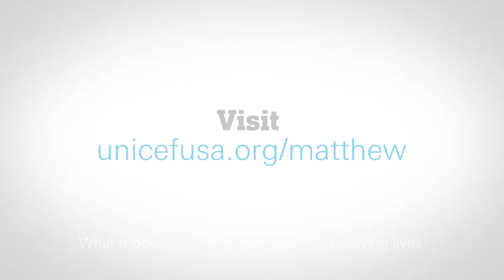After Hurricane Matthew: How UNICEF Is Working to Prevent the Spread of Cholera in Haiti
After Hurricane Matthew struck Haiti, cholera cases surged. Most community water sources became polluted which caused people to seek out other sources that were unclean. UNICEF and partners work with Community Water Agents and the Haitian government to test and treat water sources. To stop cholera, UNICEF teams with Community Water and Hygiene Specialists to spread awareness around proper hand washing, against open defecation, and how to properly use water purification tablets.
UNICEF has helped save more children’s lives than any other humanitarian organization, by providing health care and immunizations, clean water and sanitation, nutrition, education, emergency relief and more.
UNICEF works toward the day when no children die from preventable causes and every child has a safe and healthy childhood.
To support and learn more about UNICEF’s Hurricane Matthew relief efforts in Haiti,
For more information on UNICEF’s humanitarian and relief efforts, visit us

Stay updated on UNICEF’s humanitarian efforts!